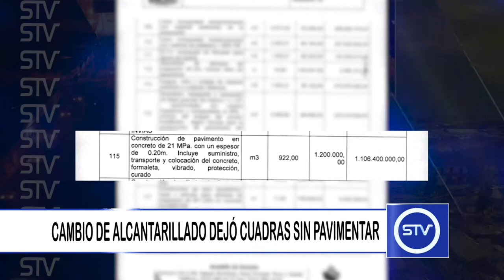CAMBIO DE ALCANTARILLADO DEJÓ CUADRAS SIN PAVIMENTAR